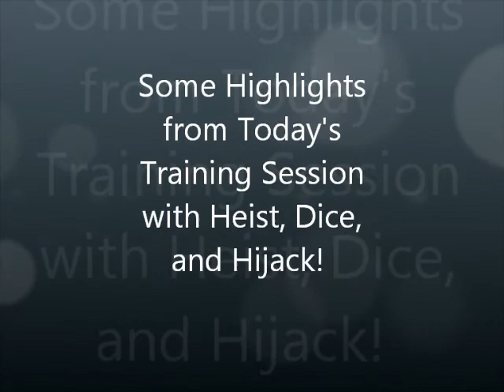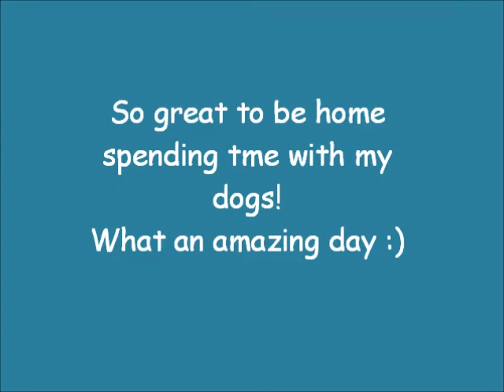training November 2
Today's agility training with my dogs Heist, Dice, and Hijack.